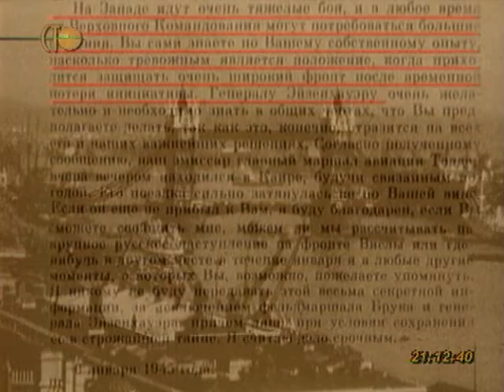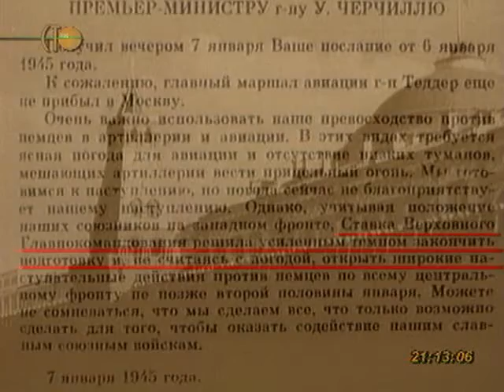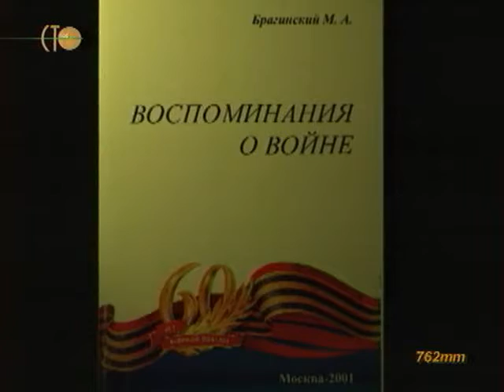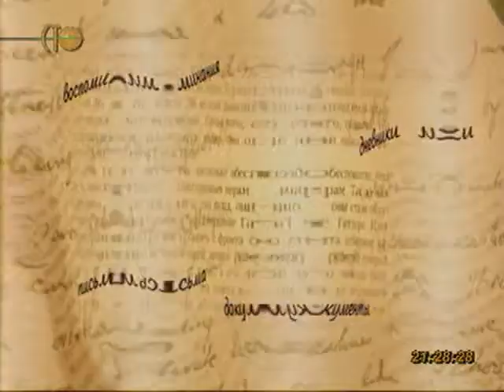Вторая мировая день за днём. 75 серия.